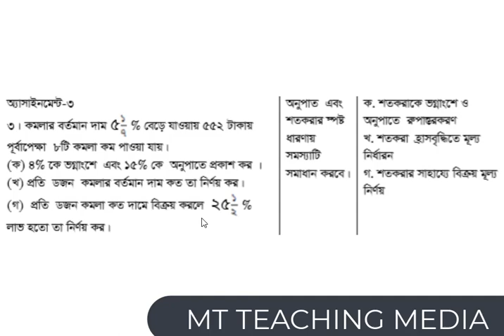অ্যাসাইনমেন্ট ২০২১,দাখিল:ষষ্ট শ্রেণী,গণিত, অ্যাসাইনমেন্ট-৩|MT TEACHING MEDIA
assignment2021,dakhil:six,mathematics,assigment no:03|MT TEACHING MEDIA
NEW ASSIGNMET 2021,MADRASAHBOARD,DAKHIL,six,MATHEMATICS-03
by
MIZANUR RAHMAN
b.sc(honours), m.sc(math & ict)
assistant teacher of hazrat ali(ra:) academy & complex
lalabazar,sylhet
former teacher
haji noor ullah talukdar dashgaon high school
protap pur, dowara bazar, sunamgonj